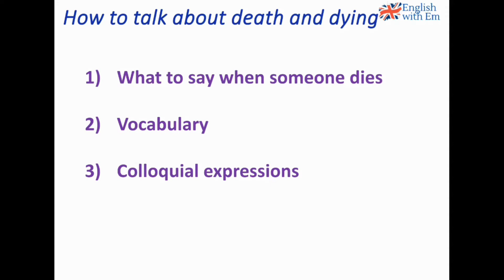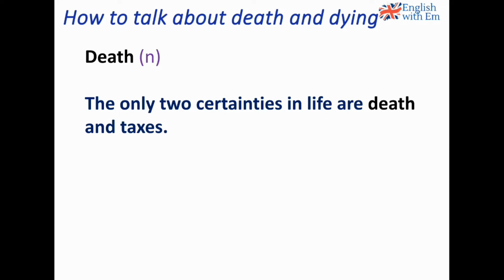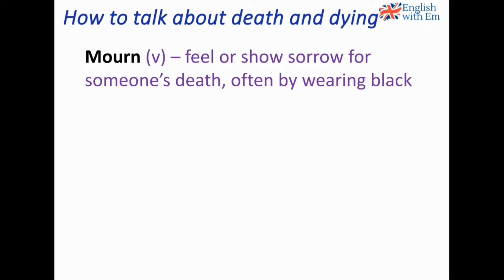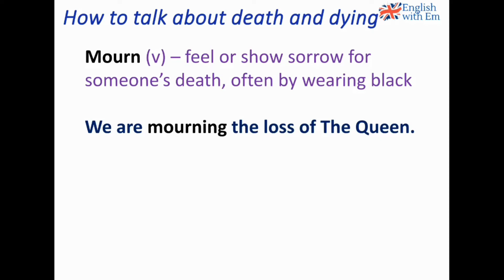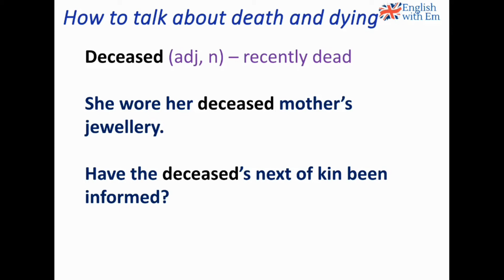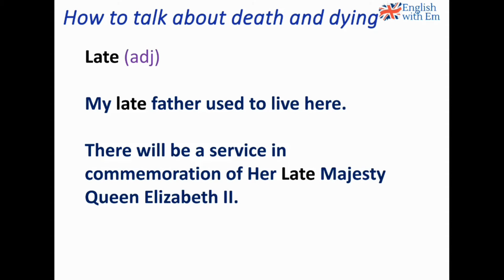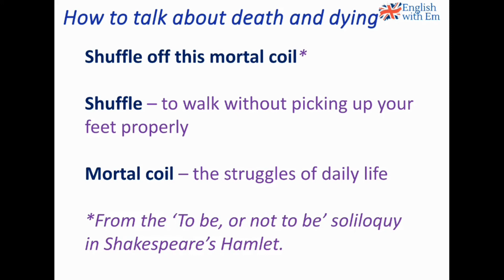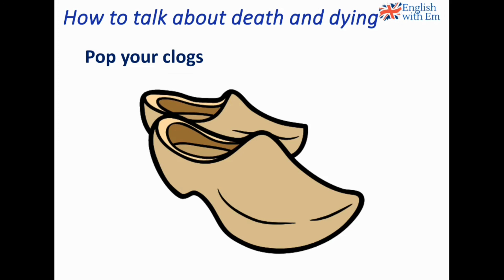How to talk about DEATH and DYING in English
Learn how to talk about DEATH and DYING in English [English vocabulary]. Learn how to talk about the death of Queen Elizabeth in English and what to say when someone dies, as well as lots of colloquial expressions about death (DEATH idioms).

00:00 Introduction
01:03 What to say when someone dies
01:50 Vocabulary about DEATH
06:15 English expressions about death (DEATH idioms)

Master the English verb tenses with my CONCISE GUIDE 📗